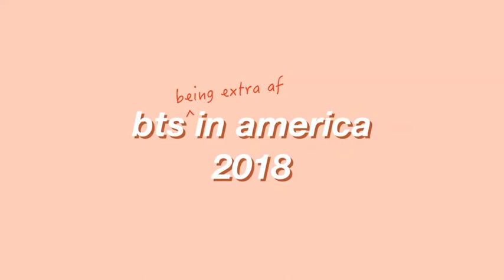Comment you fav BTS song💜💜 bts dirty mind part 10 watch till end😂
bts song,
bts ff,
bts marathi,
bts live,
bts boy with luv,
bts army,
bts songs,
bts anpanman,
bts award show,
bts and txt,
a bts member died,
a bts story,
a bts songs,
a bts video to make you happy,
a bts playlist to relax to in the rain,
a bts story reaction,
a bts concert,
a bts army died,
bts be,
bts be album,
bts bomb,
bts boy in love,
bts bon voyage season 1,
v bts song,
v bts live,
bts concert,
bts christmas,
bts crying,
bts crying moments,
bts channel,
bts cute moments,
bts comedy,
bts cooking,
v bts,
v bts birthday,
v bts whatsapp status,
v bts birthday 2020,
v bts girlfriend,
v bts solo song,
bts dynamite,
bts dance,
bts dance practice,
bts dna,
bts dope,
bts drawing,
bts dynamite lyrics,
bts drama,
d bts song,
agust d bts,
agust d bts reaction,
bts 10d,
p.d.d bts,
agust d bts lyrics,
steven d bts,
bts 8d,
bts eating,
bts episode,
bts english song,
bts euphoria,
bts eating indian food,
bts english,
bts eng sub,
bts emotional moments,
e bts songs,
e bts dynamite,
e bts interview,
u bts lyrics,
b e bts,
on e bts full concert,
on e bts concert,
bts v now united,
bts fire,
bts funny,
bts ff indian,
bts ff stepbrothers,
f btsc,
f btsc airport 79,
bts sad ff,
f-btsc concorde,
g.c.f bts,
g.a.f bts dorm,
axel f bts,
concorde f-btsd,
bts gaming,
bts gogo,
bts grammy,
bts group,
bts girlfriend,
bts golden disk awards 2021,
bts gayo,
bts ghost prank,
طول bts,
طول bts 2020,
polo g bts,
warren g bts,
flow g bts,
sheff g bts,
flow g bts issue,
warren g bts song,
bts hindi tik tok,
bts hindi,
bts hindi song,
bts home,
bts hindi dubbing,
bts haters,
bts hydra,
bts hit songs,
bts interview,
bts idol,
bts imagine,
bts idol performance,
bts in hindi,
i bts idol,
i bts song,
i bts v,
is bts coming to india,
is bts gay band,
is bts coming to india in 2021,
bts jungkook,
bts jimin,
bts jump,
bts jin,
bts jump song,
bts jimin filter,
j bts song,
triple j bts,
3 j bts,
the j bts medley,
jessie j bts,
rj bts,
mr.j bts ff,
bts j hope,
bts kiss,
bts kiss moments,
bts karaoke,
bts kim taehyung,
bts kbs 2020,
bts knowing brother,
bts korean song,
bts kiss girl,
k bts song,
k bts army life goes on,
k bts news,
k bts popular,
stage k bts,
rated k bts,
random k bts,
1 the k bts,
bts lyrics,
bts life goes on video call,
l bts lyrics,
all bts songs,
all bts members,
all bts,
all bts members names,
all bts name,
all bts songs in order,
all bts mv,
bts memes,
bts mic drop,
bts mv,
bts mama 2020,
bts make it right,
bts movie,
bts mma 2020,
rm bts,
rm bts funny moments,
rm bts song,
rm bts girlfriend,
rm bts whatsapp status,
rm bts english,
rm bts status,
rm bts rap,
bts new,
bts name,
bts no more dream,
bts name song,
bts no,
on bts,
on bts live,
on bts mv,
on bts song,
bts on,
bts oneshot,
bts old songs,
bts official,
bts official mv,
bts on hindi songs,
bts performance,
bts playing games,
bts pied piper,
bts photo,
bts popular songs,
bts performance 2021,
bts playing games eng sub,
up bts,
p bts watches,
up bts fmv,
p bts song,
p.o.p bts,
t.o.p bts,
b.a.p bts,
r.i.p bts,
bts quiz,
bts quotes,
bts quiz game,
bts q and a,
bts question and answer,
bts quiz who is your soulmate,
bts q&a,
bts quarantine,
unexpected q bts,
unexpected q bts song,
denq bts,
schoolboy q bts,
park q bts,
q park bts dynamite,
mrs bts q and a,
q park bts fake love,
bts reaction,
bts run,
bts roast,
bts ringtone,
bts reaction to indian songs,
r bts songs,
r bts members married,
r bts coming to india,
r bts disbanding,
love k&r bts,
k&r bts,
love k&r bts habits,
love k&r bts dynamite,
bts stage performance,
bts status,
bts spring day,
bts suga,
s bts songs,
s bts lyrics,
s bts piano,
is bts song,
blackpink v s bts,
e s bts,
amas bts,
sotus s bts,
bts tiktok,
bts try not to laugh,
bts tamil,
bts telepathy,
bts tokopedia,
bts try not to laugh challenge,
t bts songs,
t bts 50,
t bts i cho,
t bts lyrics,
t-bts 50/50 bouyon,
bs&t bts,
realt roast bts,
zaid ali t bts,
bts ugh,
bts un speech,
bts universe story,
bts unicef,
bts unboxing,
bts underrated songs,
bts unplugged mtv,
bts unboxing album,
i need u bts lyrics,
i need u bts dance,
i need u bts live,
i need u bts piano,
i need u bts 2020,
i need u bts reaction,
i seoul u bts,
i need u bts instrumental,
bts vlive,
bts vlive eng sub,
bts v ff,
bts video call,
bts v birthday 2020,
bts videos,